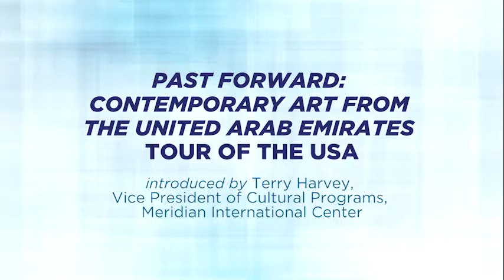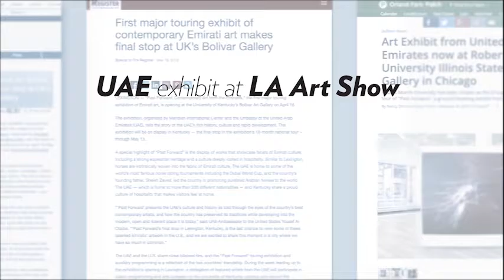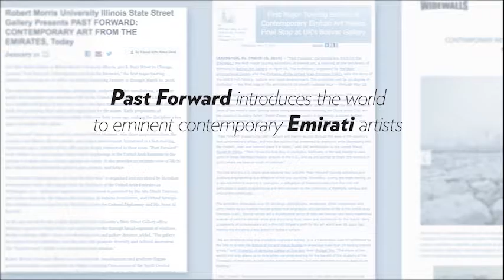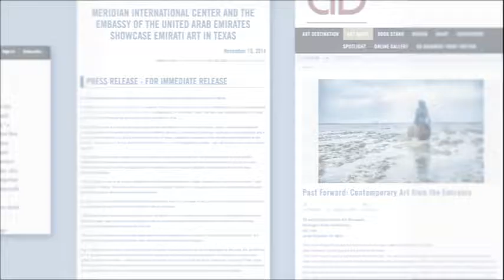Meridian Global Leadership Summit 2016 | Part 6 of 8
“PAST FORWARD: CONTEMPORARY ART FROM THE UNITED ARAB EMIRATES” TOUR OF THE USA

introduced by
TERRY HARVEY
Vice President of Cultural Programs, Meridian International Center